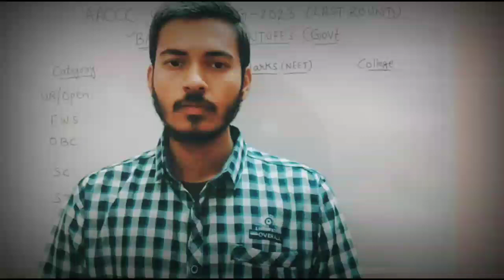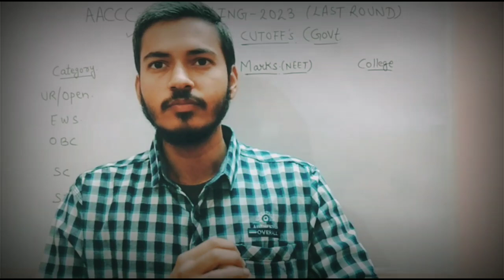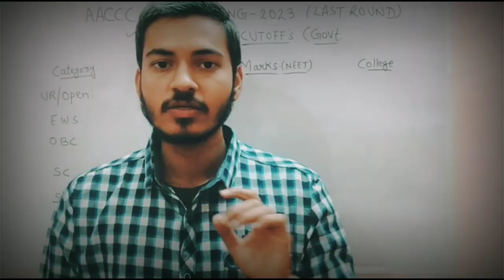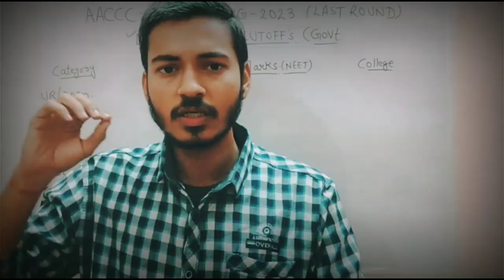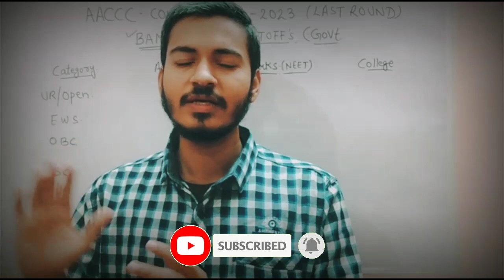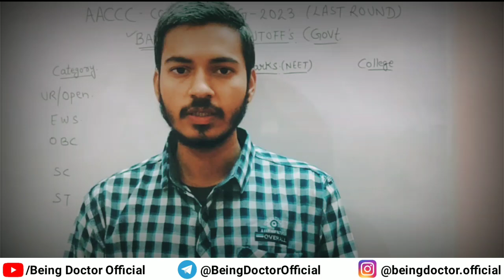NEET 2024 & 2025: Don't 🚫 Make Any Resolution this Year | 650+ Marks in NEET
How to manage NEET 2024 preparation?

How to score 650+ score in NEET 2024?

How to score 650+ score in NEET 2025?

NEET 2025 Preparation strategy for Freshers

NEET 2024 preparation strategy for freshers

NEET 2024 preparation strategy for 12th Students

New year resolutions for NEET aspirants

What resolutions should a NEET aspirant take on new year 2024